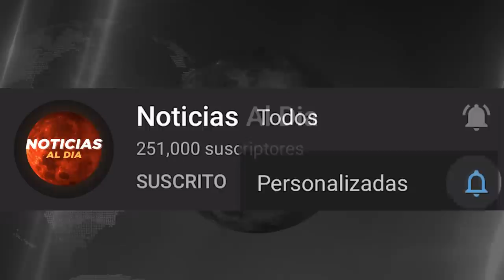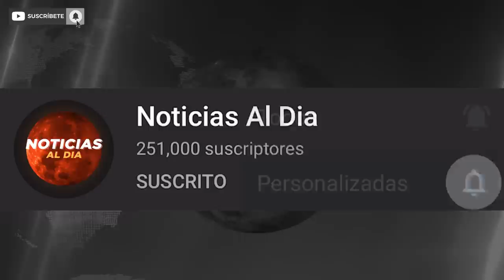RUSIA Y UCRANIA HOY NOTICIAS 28 DE AGOSTO 2022, INCREIBLE INFORMACION ULTIMO MINUTO HOSTING